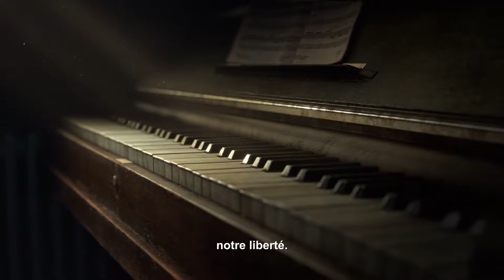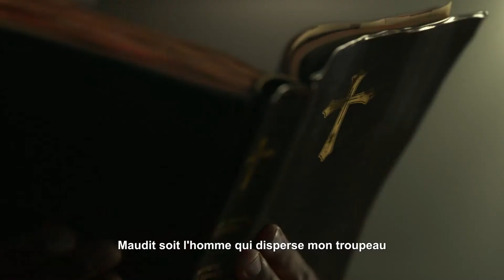Far Cry 5 Pasteur Jérôme OFFICIEL VOSTFR HD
Découvrez les habitants d'Hope County.

La paroisse d'Hope County est en danger. Son berger est prêt à tout pour la protéger.